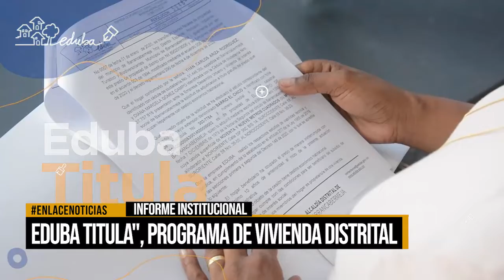"Eduba titula" programa de vivienda distrital